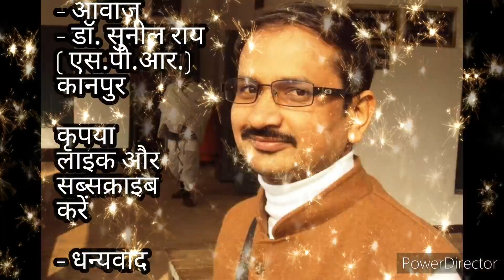काश यह गुरु मंत्र पहले मिला होताanukulthakurodiajajan